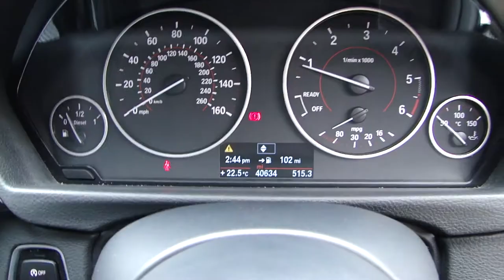2014 BMW 320D M SPORT BUSINESS 4DR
Our 2014 BMW 320D MSport Business Saloon, Presented In Black Metallic With Black Dakota Leather Trim, Lovley Spec Including Satellite Navigation, Heated Front Seats, 1 Company Owner With Full BMW Service History.